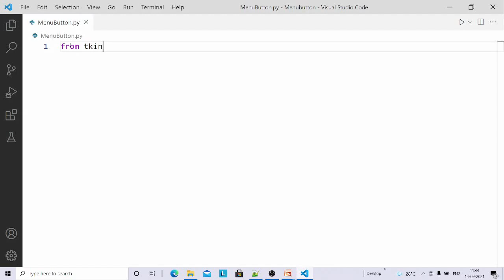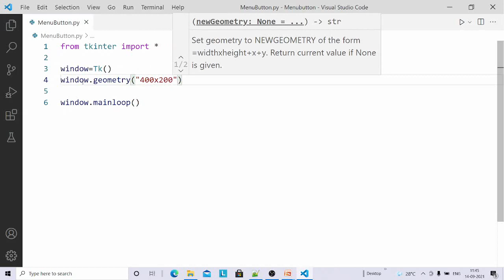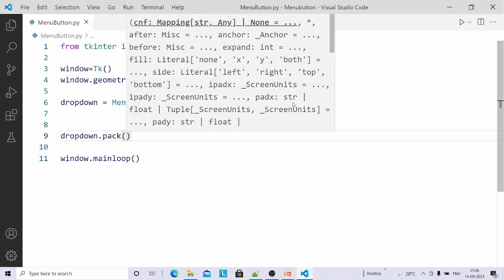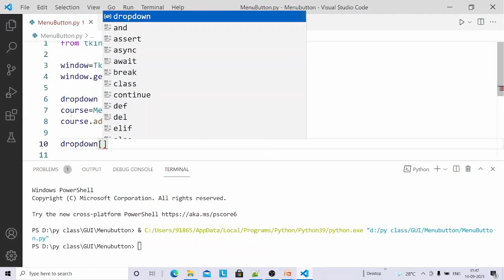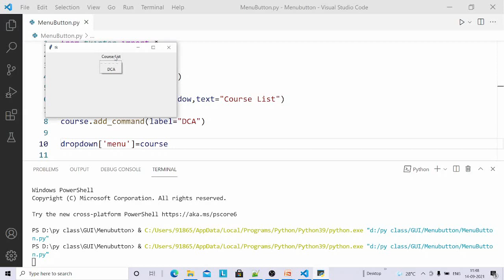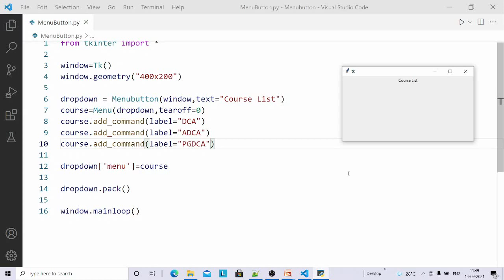Menubutton in tkinter | Python Tkinter GUI Tutorial part17